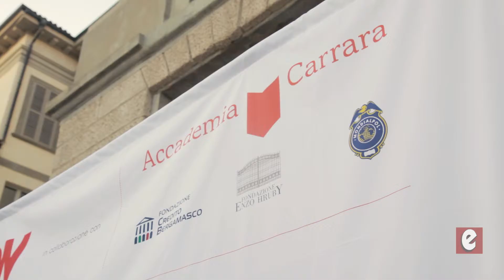Intervista Carlo Hruby - 14 febbraio 2016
In occasione della tavola rotonda "L'arte, un patrimonio da tutelare" del 14 febbraio 2017, Securindex TV ha intervistato Carlo Hruby, vicepresidente della Fondazione Hruby.